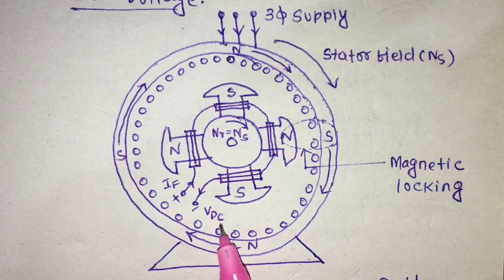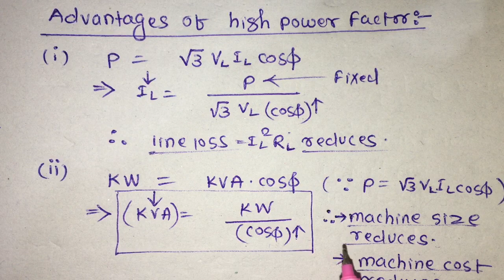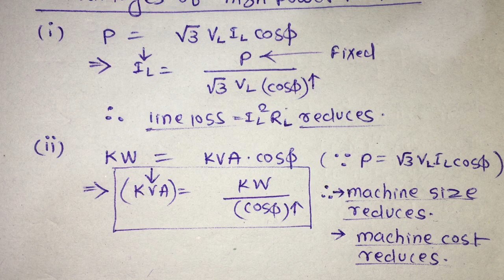3 phase Synchronous Motor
3 phase Synchronous Motor video 01